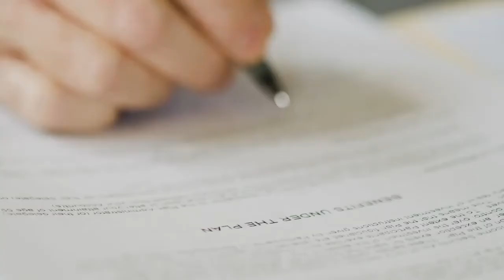Which hospital insurance is the best in Singapore?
Hospitalization Insurance Singapore
Uncovered Myths About Hospitalization Insurance Singapore
As compared to other countries, healthcare in Singapore comes at a premium price. For Permanent residents (PR) and citizens a hospitalization insurance plan can help in subsidizing medical fees for hospital accommodation and even medical treatment. Though foreigners do not qualify for this, they can plan on opting for a basic coverage for health insurance. Some organizations allow employees to be partially covered by a health insurance policy in a group.

Types of Healthcare offered in Singapore:
You find public and private healthcare in Singapore. Opting for the best hospitalization insurance plan Singapore can help in tiding over any health problems faced. Government- run hospitals and polyclinics is one option which can work out affordable as the cost is much lower as compared to private run hospitals. The hassles are the long waiting time when a government-run clinic is opted for.

Private health insurance companies offer a co-payment scheme along with a deductible, where you need to make a payment of a minimum specified amount before starting any treatment or you can also pay off a part of the medical fees while the insurance company pays off the rest.

Some private insurance policies limit the coverage for healthcare to a specific list of clinics.

Information on Best hospitalization Insurance Singapore:
Hospitalization Insurance Singapore is classified into several categories.

*Hospital Cash Insurance

*Medical expense insurance

*Disability income insurance

It is essential for the residents of Singapore to plan for a specific best hospitalization insurance plan Singapore as the hospital fees can mount up to thousands of dollars each time. A specific policy should be able to cover hospital stay in a ward which is shared including the consultation, surgery and medicines.

The loss of income while recuperating can be recovered from the hospital cash policy. For the long term, the critical illness insurance, or the disability insurance or the long term illness insurance can help you.

Myth 1:
C1 is difficult to claim:

Fact 1: Similar to any insurance policy the pay outs by C1 are subject to the conditions being fulfilled.

Opting for the best hospitalization insurance plan Singapore is definitely a wise decision and can help you save on major finances. There are many Singaporeans harboring misconceptions about CI insurance that it is tough to make a claim which is successful. There are times when you hear that the CI claims have been rejected and this definitely leads to disappointment and anger.

You need to be aware that CI, like other insurance policies, is bound by specific conditions and it is important to ensure that these conditions are totally fulfilled. It is only then that the claim will be accepted and paid for.

Some reasons for the rejection of claims are

*Not submitting the medical documents which are required

*Not meeting the definitions of the policy

*Not declaring the conditions which are already existing or not mentioning the lifestyle activities that can invalidate the claim.

Myth 2:
C1 takes long to pay:

Fact: The C1 claim is paid on the very next day with Singapore Life:

Most of those not opting for the C1 do so as they feel that C1 takes forever to make the payments. Understanding the anxiety of the patient and the family of having to wait for the claim to be passed, you have Singapore Life a best hospitalization insurance plan Singapore claim termed as ‘Next Day Critical Illness claim’ which tends to process the claim on the very next working day. This is a sure way for getting the support you require for the needs.